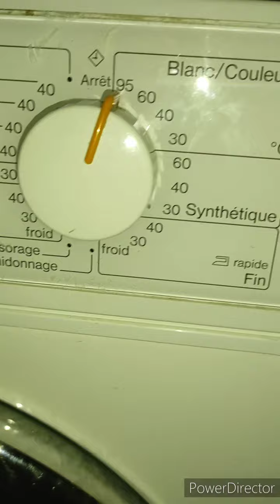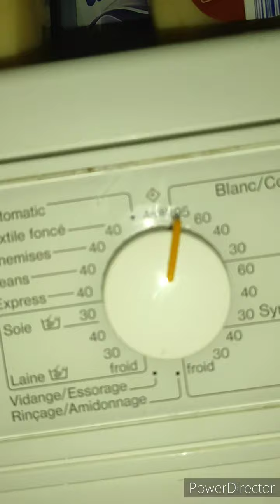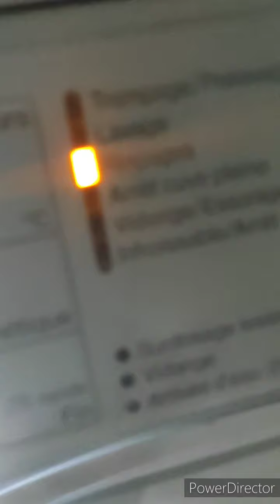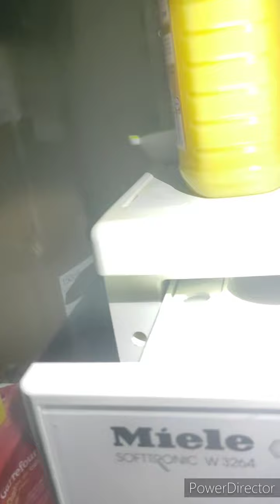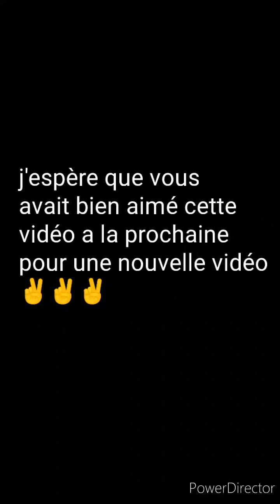blanc 90 lessive Vizir